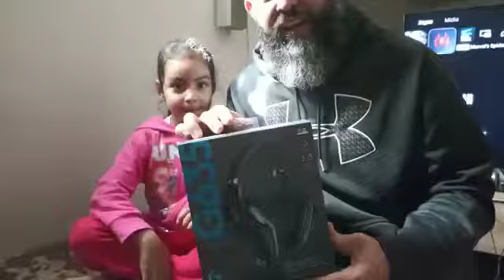UNBOXING - LOGITECH G635